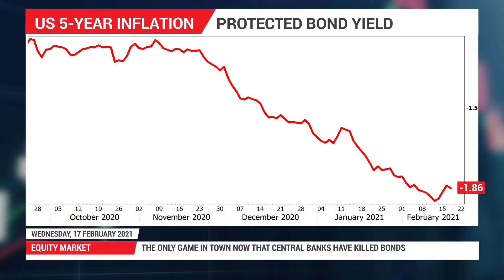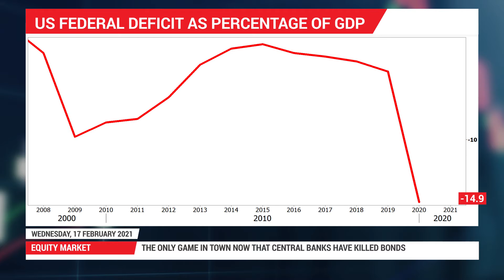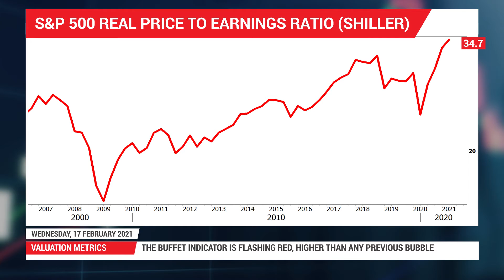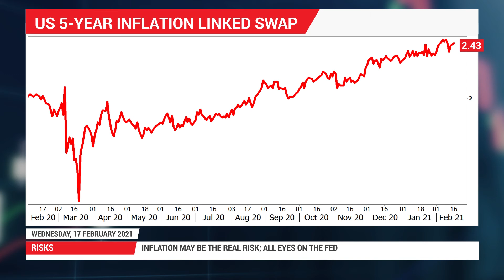Special report: 17/02/2021 - What’s behind the mania in stocks?